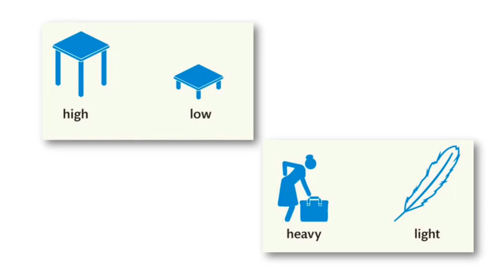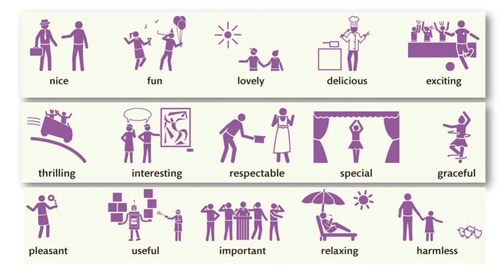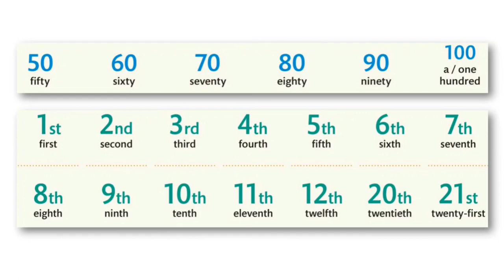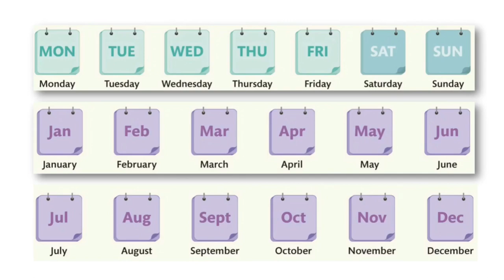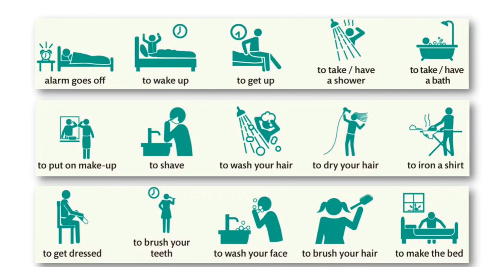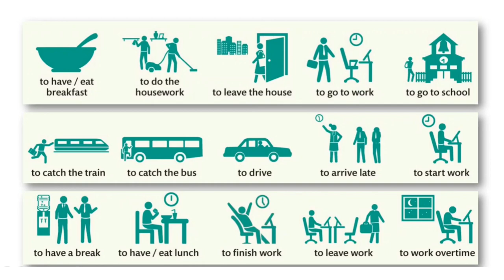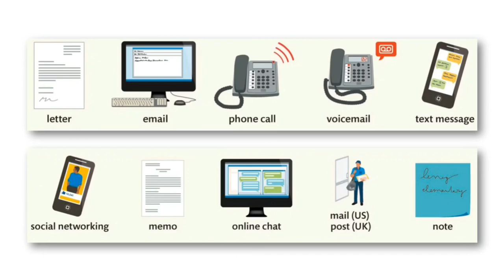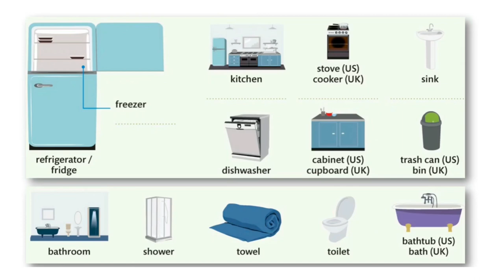آموزش لغات انگلیسی روزمره | آموزش ۳۰۰ لغت تصویری: درس ۵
۳۰۰ لغت تصویری روزمره
 دراین درس ۳۰۰ لغات بسیارمهم که خاص برای نوآموزان تهیه شده خدمت شما با تصویر پرکیفیت تقدیم میشود. آرزو میکنم مورد علاقه تان قرارگیرد.

وتساپ شخصی: استاد حمید بختانی

صفحه رسمی انستاگرام استاد حمید بختانی